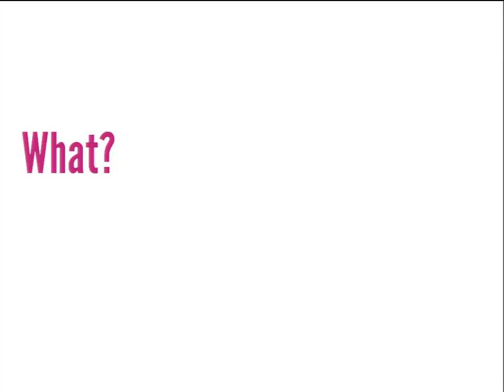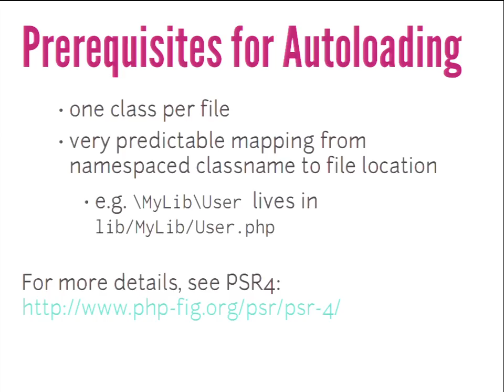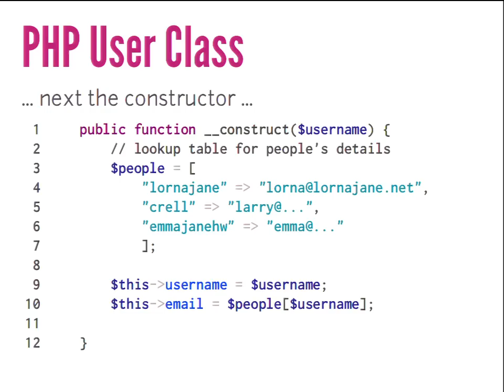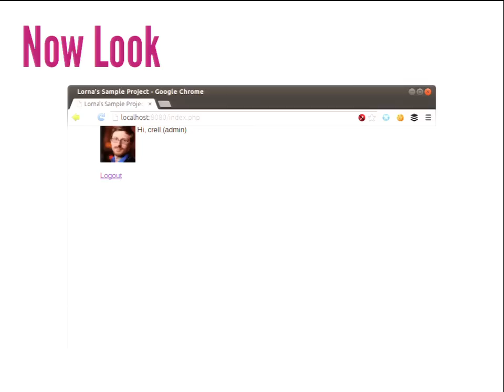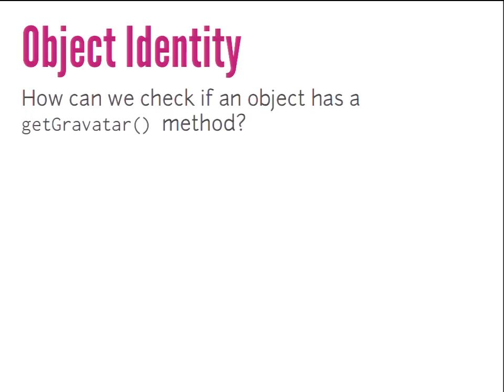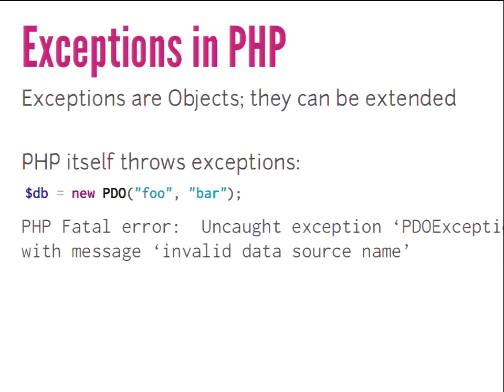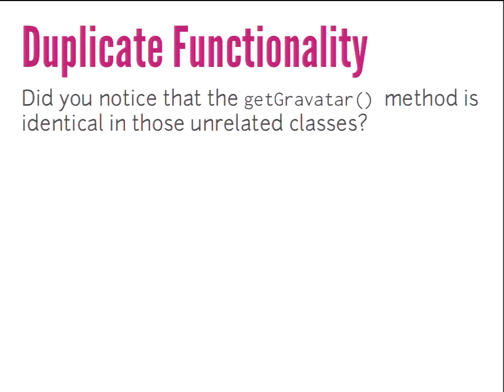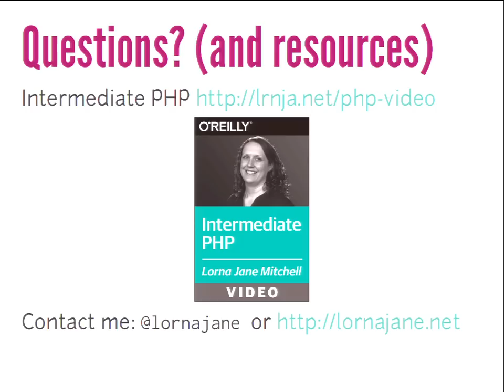DrupalCon Amsterdam 2014: OOP For Drupal Developers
Speakers: lornajane
A practical, no-rhetoric session on what objects are and why they might be useful to developers. We'll start with a little theory and then move on quickly to some practical examples of what you'll see in an OOP PHP project. From classes, objects and inheritance, we'll move on to file structure and autoloading code in PHP. This session will also cover more advanced concepts such as traits and interfaces, and discuss how they allow us to build more powerful, flexible applications with less code to maintain. Developers who attend this session will be able to tackle their next OOP project with confidence.